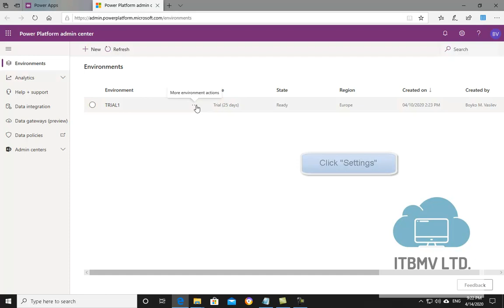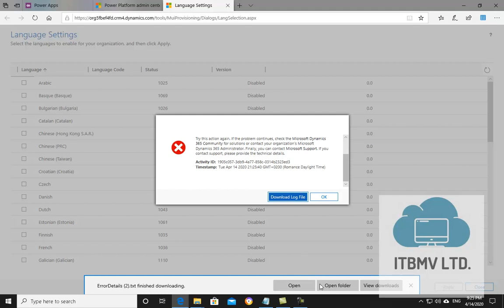MS PowerApps error on enable environment language.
This video demonstrates error on enable MS PowerApps environment enable language action.